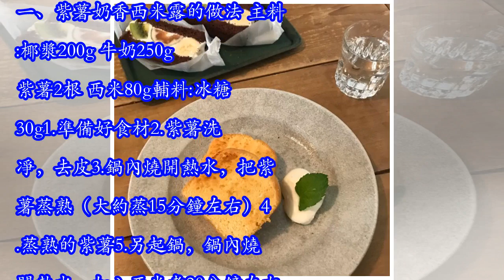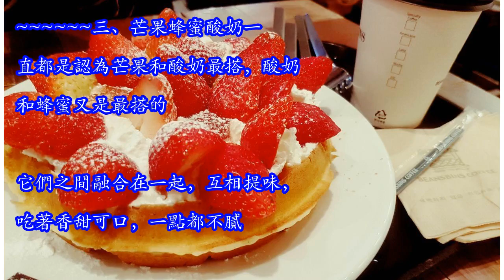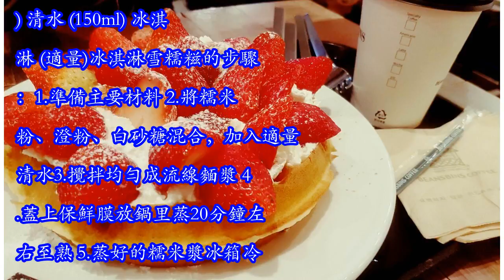4款美食甜點，快來看看吧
4款美食甜點，快來看看吧
紫薯、西米、牛奶、椰漿，這些東西都是全喜歡的，也是健康美味的，你們說能不愛嗎？加上美好的天氣，喝上美味的糖水，多麼享受的一個下午。一、紫薯奶香西米露的做法 主料:椰漿200g 牛奶250g 紫薯2根 西米80g輔料:冰糖30g1.準備好食材2.紫薯洗凈，去皮3.鍋內燒開熱水，把紫薯蒸熟（大約蒸15分鐘左右）4.蒸熟的紫薯5.另起鍋，鍋內燒開熱水，加入西米煮20分鐘左右6.待西米煮至中間剩下一點小白點時，關火，燜5-10分鐘7.燜至西米全透明時，撈起過冷水8.奶鍋里加入牛奶知椰漿，將兩者混合在一起，加熱9.待牛奶微熱時，加入紫薯10.加入西米，一同煮 11.加入冰糖，煮至冰糖融化，即可 二、草莓山藥泥的做法 主料:山藥250g 牛奶20g 蜂蜜20g輔料:草莓醬適量1.將山藥洗凈，帶皮放進蒸鍋，蒸熟，約20分鐘左右； 2.準備好九陽baby棒的主體和絞肉刀、絞肉杯及蓋； 3.將蒸熟的山藥去皮掰成小塊，加20g蜂蜜及20g牛奶； 4.用九陽baby料理棒一檔...